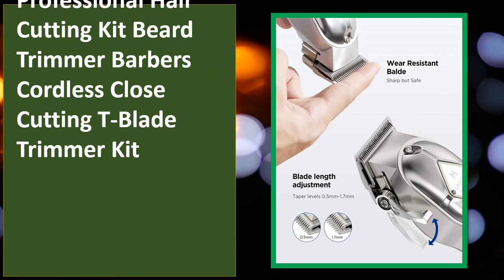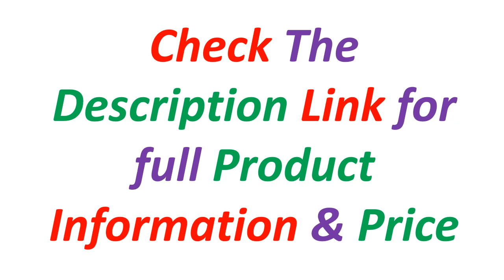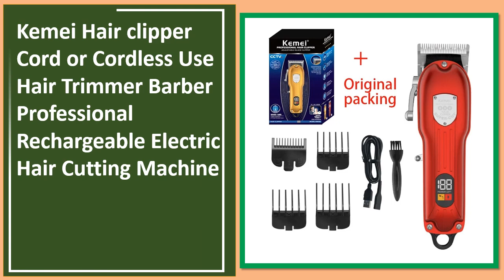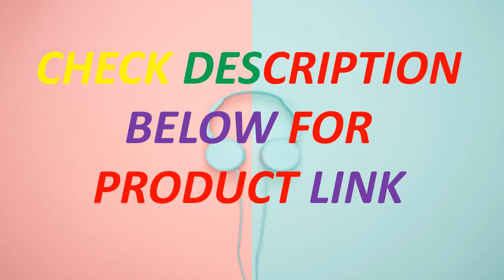Top 5 Best Hair Clippers In 2024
Looking for the Best Hair Clippers, In this video I have compiled a list of the top 5 Hair Clippers in the market. Check Link For Full Product Information.

5. Limural Hair Clippers for Men Professional Hair Cutting Kit Beard Trimmer Barbers Cordless Close Cutting T-Blade Trimmer Kit

4. Kemei Professional Fade Hair Clipper Super Taper Electric Trimmer Cutter Haircut Machine Barber 0.1-3mm KM-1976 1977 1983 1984

3. Custom Design High Speed Motor Working Kemei Hair Clipper KM-1977 original Rechargeable Electric Hair Clipper Metal hair clipper

2. Kemei Hair clipper Cord or Cordless Use Hair Trimmer Barber Professional Rechargeable Electric Hair Cutting Machine

1. kemei electric hair clipper KM-1987 fast charging and 5 hours long time working Metal casing salonprofessional trimmer